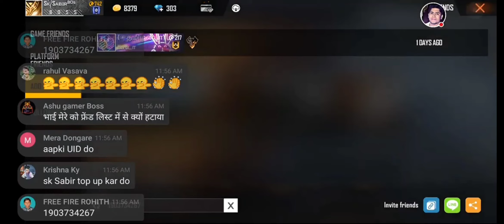Sk Sabir Boss is Requested my ID😀😀